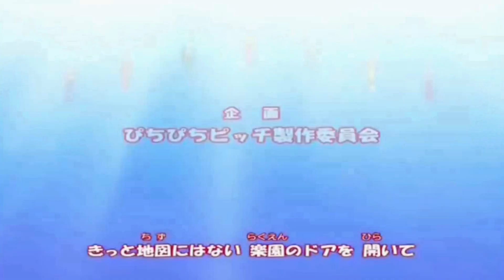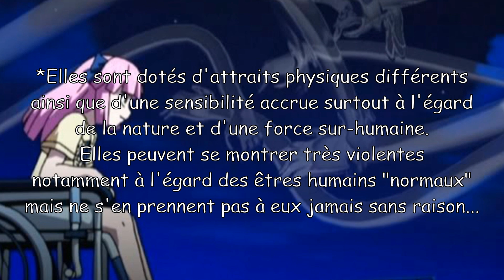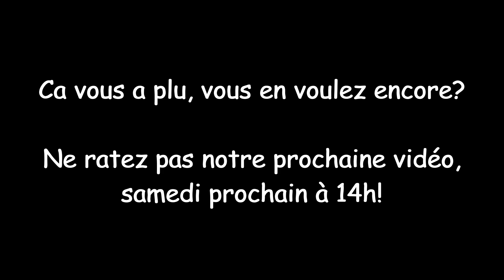Anecdotes du doublage français de Pichi Pichi Pitch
Hello les cachalots!

On dit que bien souvent on fait du kaka en terme de doublage français, et il est vrai qu'on est loin d'être les meilleurs à ce sujet... Néanmoins, on s'en sort vraiment bien sur les magicals girls et MMPPP ne fait pas exception!

Laissez nous vous présenter les voix les plus marquantes de notre animé préféré, ainsi que quelques petites anecdotes rigolotes!

Insta de Kana: kanasakaki_artist
(P.S.: Kana n'a pas de chaîne YouTube :3)

Insta de la chaîne: @la_porte_du_paradis.officiel